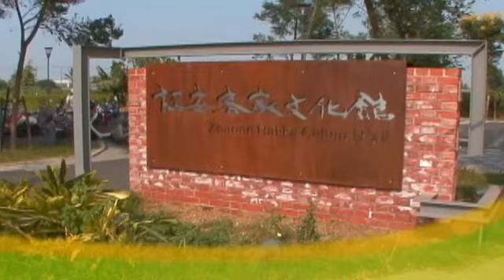109年度詔安客家文化館【詔安客庄共下寮】小主播暑期體驗營活動，小主播張宜瑄完整報導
109年度小主播體驗營，小主播張宜瑄完整報導